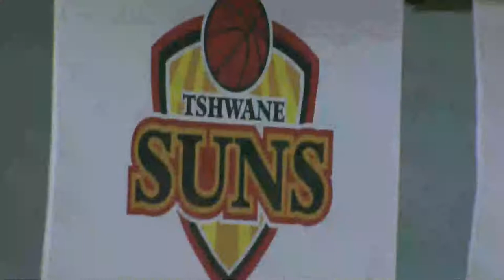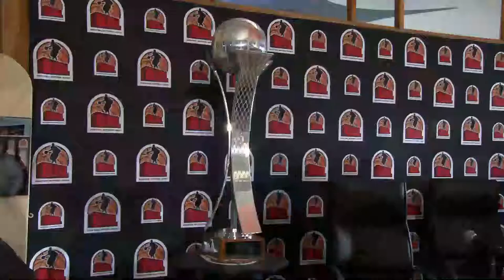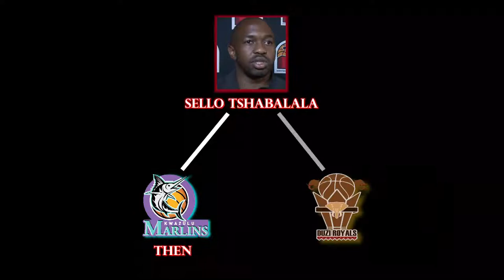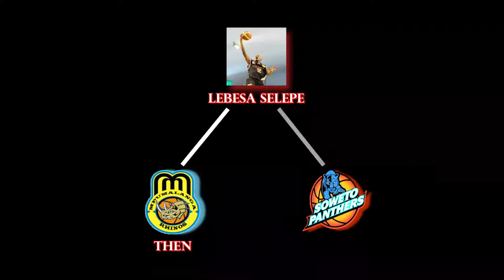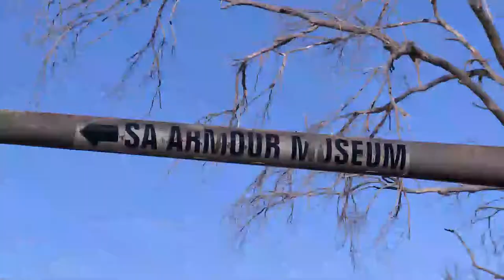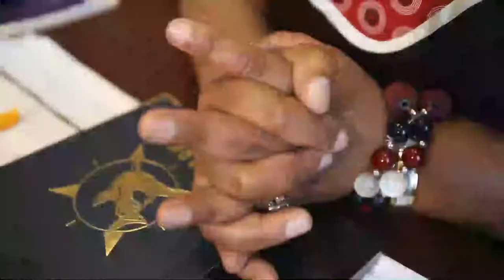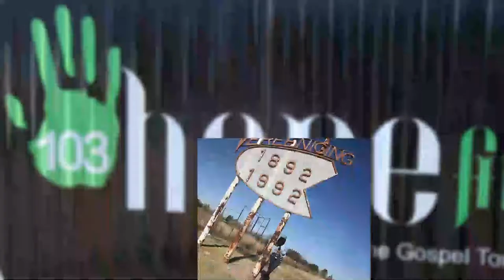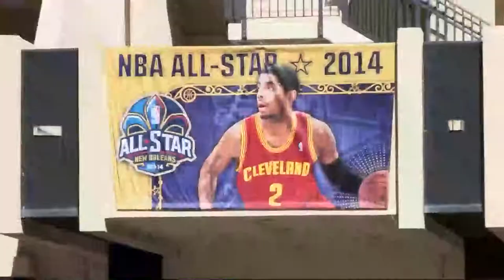BNL Courtside - Episode 3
Episode 3 of "Courtside" which is a magazine show that takes a look at the previous weeks action in South Africa's Basketball National League